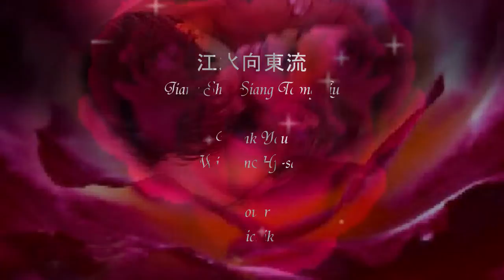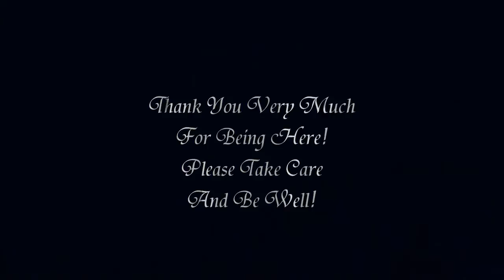江水向東流 。Jiang Shui Siang Dong Liu 。Cover 。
江水向東流 。Jiang Shui Siang Dong Liu  。Cover 。Thank You, Winston-san!!

♥ Ƹ̵̡Ӝ̵̨̄Ʒ ♥●•٠••●♥ Ƹ̵̡Ӝ̵̨̄Ʒ ♥●•٠••●♥ Ƹ̵̡Ӝ̵̨̄Ʒ ♥●•٠••●♥ Ƹ̵̡Ӝ̵̨̄Ʒ ♥●•٠• •●♥ Ƹ̵̡Ӝ̵̨̄Ʒ♥

Hi -^^-

I heard Winston-san singing this a little while back, and since I love this song a lot, I wrote and asked him if he could share it with me. Winston-san, with his usual kindness and graciousness, he sent me both the song AND karaoke track the next day! The song to listen to and to learn the words and diction, and the K-track to sing!

By the way, I messed up the last line.. (-^_^-;) I couldn't sing that line fast enough, and kept fluffing my words.. finally I just gave up..
WEI SHEN ME JIANG SHUI YOU YOU, TA BU KEN XIANG ZHE XI JOU!!! Aieee!!

Thank you very, very much, Winston-san! I really appreciate it, sir!

Thank you, ya'll for coming by today. Without you, there would be no Alicenine2008, or orime2010 on Youttube, and I am very thankful for your friendships.

As Always
*HeartHugs*
M i c h i k o

Lyrics:-
Err.. sorry, I do not have the Chinese lyrics, only the romanised version.. me be so solly.

江水向東流
JIANG SHUI XIANG DONG LIU

1. JIANG SHUI XIANG DONG LIU
TA YI QU BU HUI TOU
WEI SHEN ME JIANG SHUI YOU YOU
DAI BU QUE WO DI FAN YOU

WEI SHEN ME WANG SHI YOU YOU
JOONG LIU JAI WO DER SIN TOU

YEN KAN ZHE DONG LIU SHUI
HUAN NIAN ZHE JIU QING AI
RANG WO PING TIAN
WU XIAN HEN HE CHOU

TA BU HUI XIANG ZHE XI LIU

DAI BU QU WO DI FAN YOU

JOONG LIU JAI WO DER XIN TOU

JIANG SHUI YOU YOU
TA JOONG BU TING LIU
WEI SHEN ME WANG SER YOU YOU

TA BU KEN XIANG ZHE XI JOU